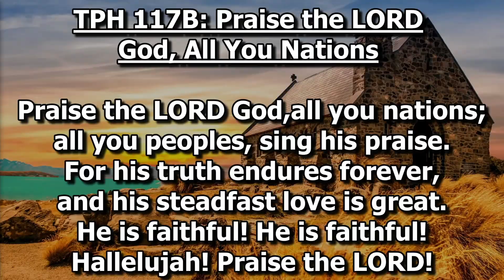Rev. 7:14, 15 "The Great Escape"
AM: Rev. Gregg Martin
- Pastor Emeritus of Covenant Reformed Church
Sermon: The Great Escape – Rev. 7:14, 15

Covenant Reformed Church of Toronto is a family of people who believe and follow Jesus Christ. Each week on Sunday morning and afternoon we come together and worship God Through our worship we encourage each other to grow in our knowledge of Jesus Christ through His Word, The Bible.

Perhaps you have seen the sign on the front of our church building and you have wondered, “What does Covenant Reformed Church mean?”  Let us Explain…

COVENANT
Describes the loving relationship which God established with our forefather Abraham and fulfilled in Jesus Christ.  Jesus’ blood, the blood of the covenant, was shed on the cross to atone for our sins.

REFORMED
Refers to the historic branch of Christianity growing out of the sixteenth-century Protestant Reformation.  We are a member of the United Reformed Churches of North America, a federation of approximately 125 congregations

CHURCH
Means we are called and chosen by God the Father, to obey Jesus Christ as Head of the church, and united in love by the Holy Spirit who displays His fruit in us.

of TORONTO
Locates us in the Greater Toronto Area with a population of over five million people.  Our original church facilities were built in north Etobicoke in 1957 and recently have been renovated to enhance our ministries.